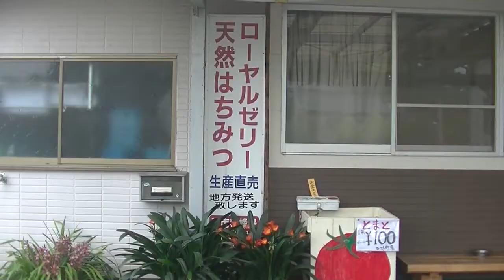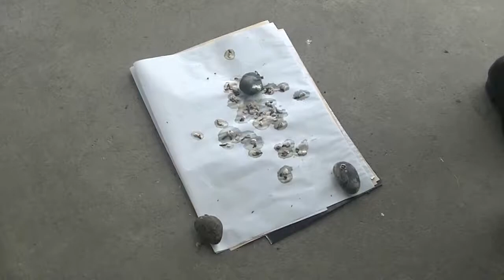さつま町宮之城ちくりん温泉20180501